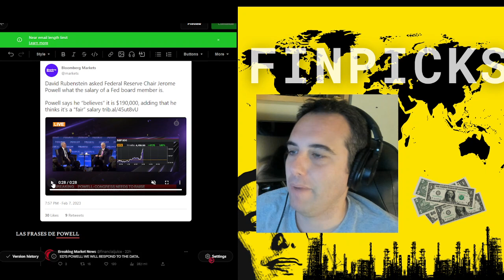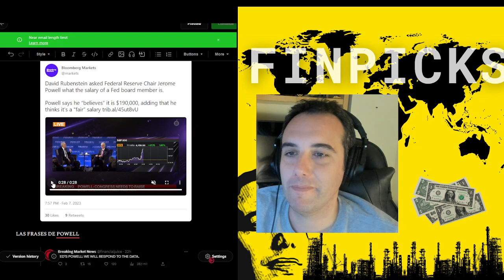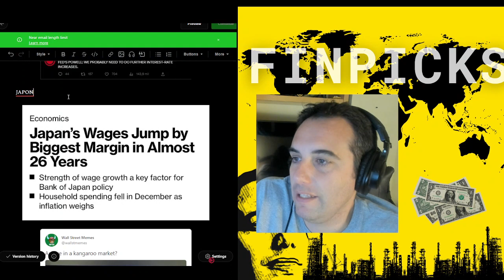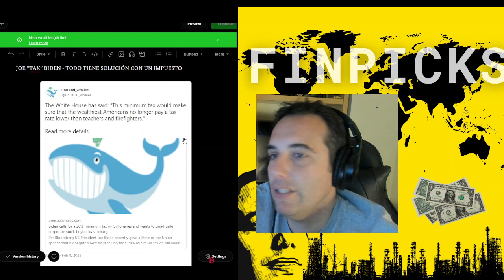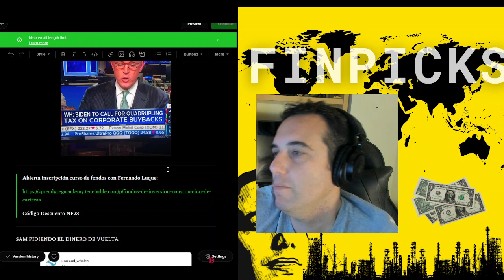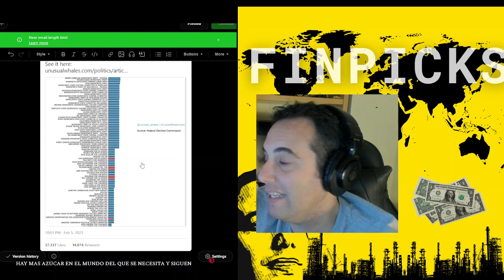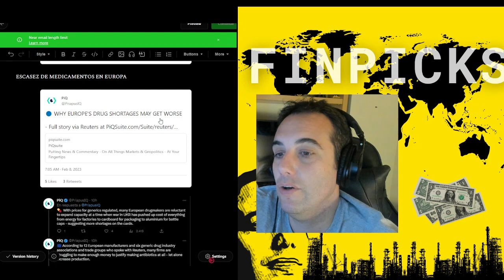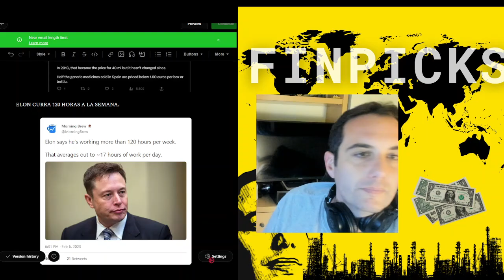190 k de sueldo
En el pod-newsletter de hoy: 1. El sueldo de Powell. 2. Las frases de Powell. 3. Sueldos en Japón. 4. Kangaroo Market. 5. Joe “Tax” Biden. 6. Devuélveme el dinero. 7. Sobra azúcar 8. Escasez de medicamentos. 9. Poco me parece